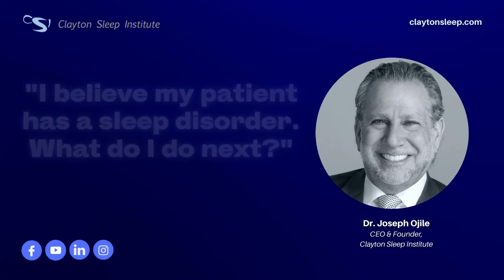"I believe my patient has a sleep disorder. What do I do next?” | Clayton Sleep Institute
Commonly asked: “I’m a family doctor. I believe my patient has a sleep disorder. What do I do next?”

📍 2531 S. Big Bend Boulevard, St. Louis, MO 63143 | 1135 East Karsch Boulevard, Farmington, MO 63640

Clayton Sleep Institute is your comprehensive solution for sleep health. Offering both In-Clinic and Home Sleep Tests, our dedicated team of sleep experts provides accurate evaluations and personalized treatments. We address a wide range of sleep disorders, including central & complex sleep apnea, snoring, narcolepsy, periodic limb movement disorder, sleep paralysis, sleepwalking, restless leg syndrome, and circadian rhythm sleep disorder.

Sleep disorders can impact your life in subtle yet profound ways. Symptoms like daytime fatigue, worsening depression, weight gain, or difficulty in critical thinking might be indicative of an underlying sleep issue. If ignored, sleep disorders can exacerbate health problems such as hypertension and diabetes.

Don't let poor sleep undermine your quality of life. Discover the transformative power of restful sleep when you identify and address the root cause of your sleep disorder.

Take the first step towards better sleep and a better life: claytonsleep.com.

► Check us out on Instagram for a behind-the-scenes look at our institute